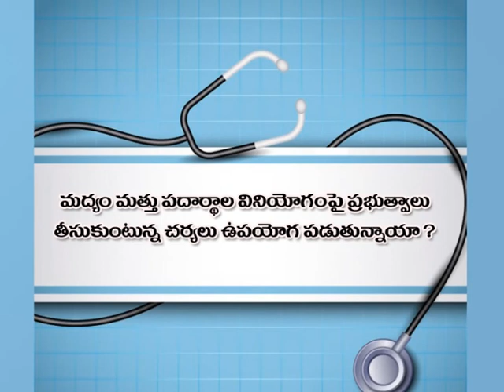World Anti Drug"s day Dr . Keshavulu Speciall Interview